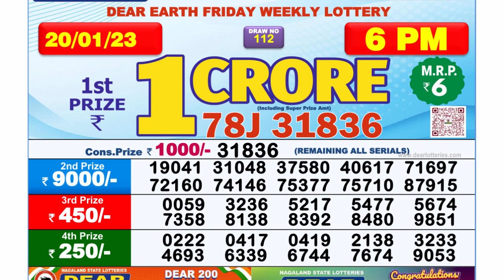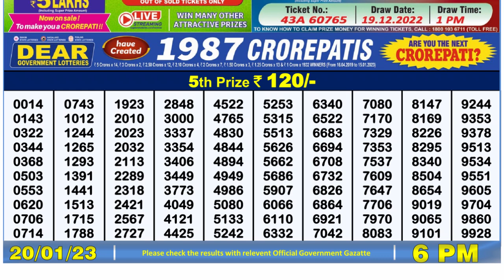Dear Lottery Sambad 6pm today 20.01.23 Nagaland State Lottery Result